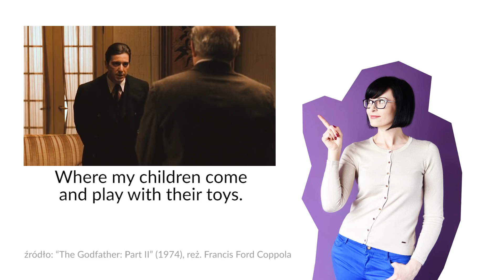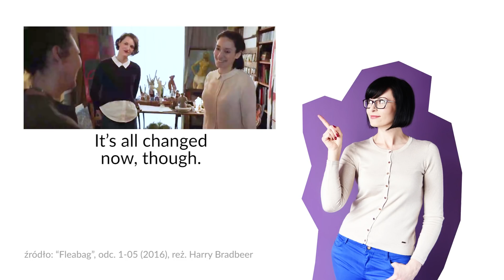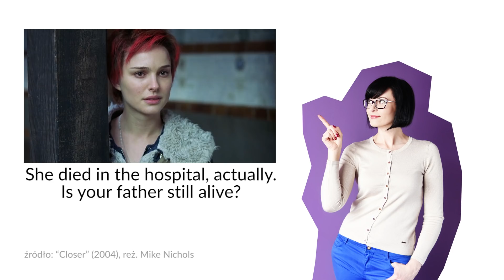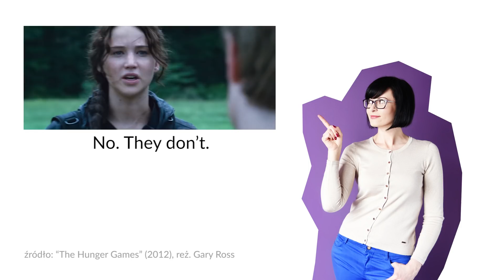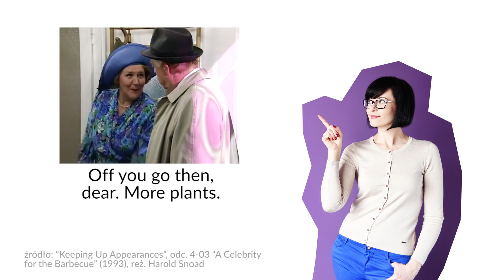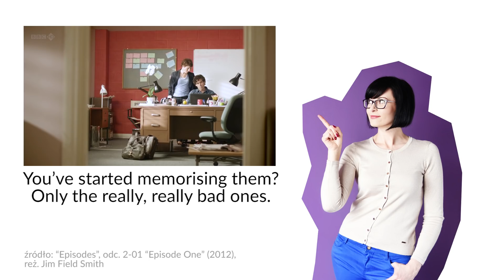Stay home czy stay at home? Home czy house? | Po Cudzemu #209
– kup mój audiobook „Gadaj ze mną” a pokonasz strach przed mówieniem po angielsku!

Kup też moje papierowe książki:
– poznasz 7000 słów i wyrażeń najbardziej przydatnych na co dzień z „Władaj i gadaj”
– opanujesz angielską gramatykę z „Grama to nie drama”
– „Rozkminki Inki” dla dzieci w wieku 3–8 lat

W tym odcinku: „Zostań w domu” to stayhome czy „stay at home”? Czy w tym hasztagu nie ma czasem błędu? I czym się różni „home” od „house”? O tym dzisiaj.

WSZYSTKIE ODCINKI „Po Cudzemu” – obejrzyj po kolei, zrób notatki i gwarantuję, że poczujesz postęp w angielskim:

MASZ PYTANIA?

Pozdrawiam wszystkich, którzy czytają opisy odcinków! Jeśli przeczytał_ś opis do tego miejsca, w komentarzu wpisz „Stay home!”. :)